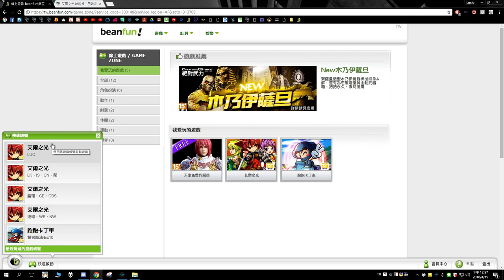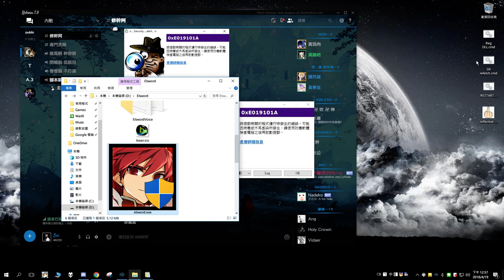Luc - Elsword 4/19 Update